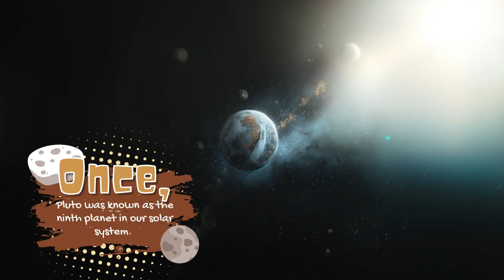Did You Know Pluto Got Demoted? Here's Why!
Did You Know Pluto Got Demoted? This fun and simple story helps kids learn all about Pluto and space facts! Join GeniusGenieKids as we go on a journey through the cosmos to explore Pluto's discovery in 1930 and how the International Astronomical Union changed its place in space. Kids will find out why Pluto is now called a dwarf planet and not one of the main planets anymore. This exciting and easy-to-follow video is perfect for young space explorers who love learning cool facts about the solar system!

🔔 Chapters 🔔

00:19 | Discovery of Pluto
00:30 | New Rules
00:48 | Pluto's Problem
01:04 | Dwarf Planet
01:14 | Learning More